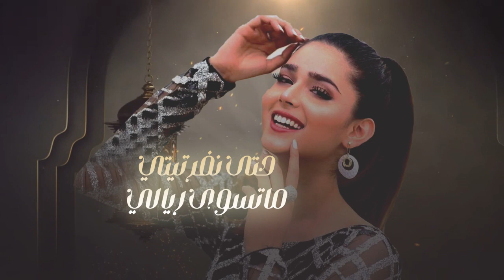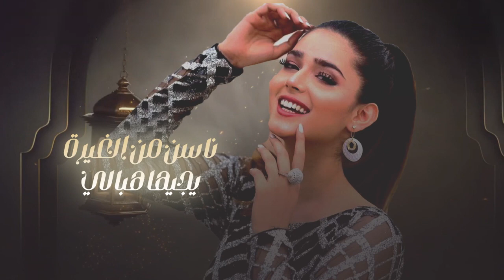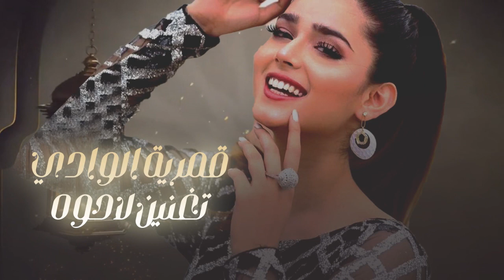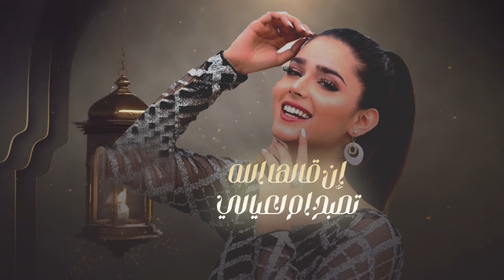شيلة نفرتيتي | شيلةتبختري صبحية العيد ياهوه | كلمات سلطان العتيبي | اداء محمد سلمان